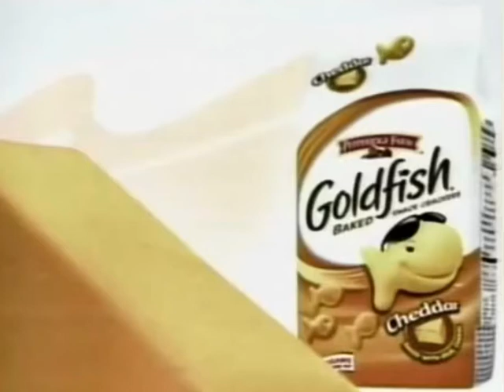Goldfish Crackers 2006 #2